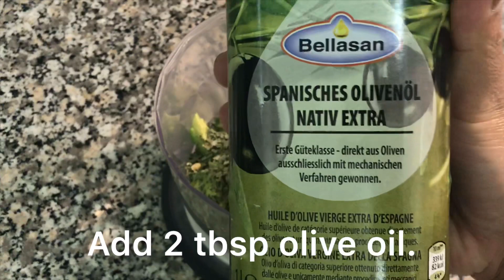Zoodles with Avocado sauce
Episode : 23.  Zoodles

Zucchini noodles, or zoodles, are packed with nutrients and is a great way to make healthy all-vegetable pasta. With only few ingredients, the recipe is easy to prepare, and the result is also gluten-free for those with specific dietary restrictions.

Ingredients  :

Avocado, ripped - 1 big sized
Dried parsley - 1 tsp
Garlic powder (Fresh garlic - 1 pod) - 1/2 tsp
Dried Basil - 1 tsp
Lemon juice - 1/2 no
Sliced onion - 1 no
Cucumber , chopped - 2 tbsp
Cherry tomatoes - 10 to 12 nos (or regular tomato)
Zucchini - 2 nos, medium sized
Walnut, chopped
Grated parmesan cheese - 1 tbsp

Visit again !